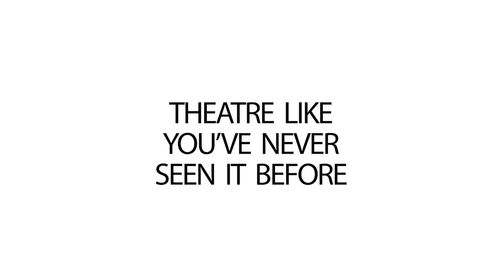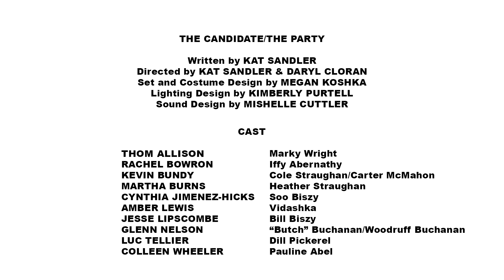The Candidate & The Party (Trailer)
Fast-paced, frenzied, and hilarious. This winning combo has taken over The Club and the Maclab Theatre (and all the hallways and stairwells in between)! Don't miss these whip-smart comedies featuring a top-notch cast that work double-time, playing now until April 21.

Tickets start at $30+Fees/GST.

Written by KAT SANDLER
Directed by KAT SANDLER And DARYL CLORAN
Set & costume design by MEGAN KOSHKA
Lighting design by KIMBERLY PURTELL
Sound design by MISHELLE CUTTLER
Cast photography by RYAN PARKER
Video editing by WEYME TEETER